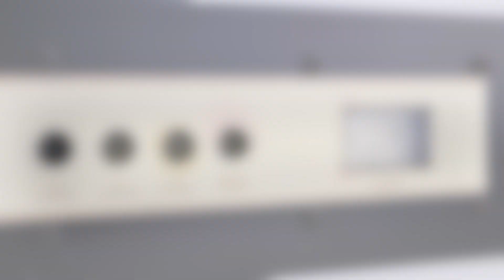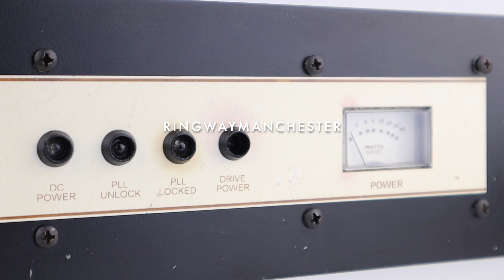Michael Jackson's Illegal Pirate Radio Transmitter